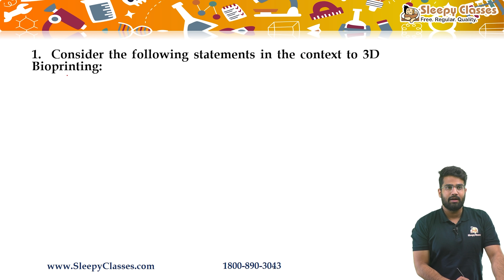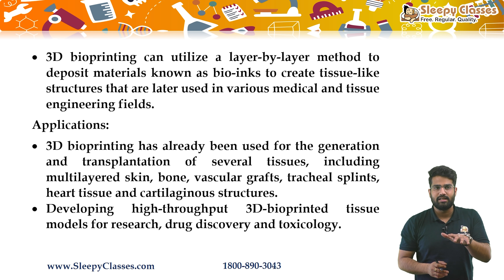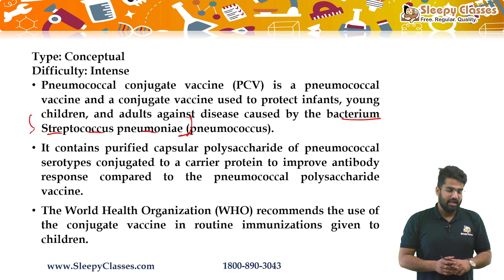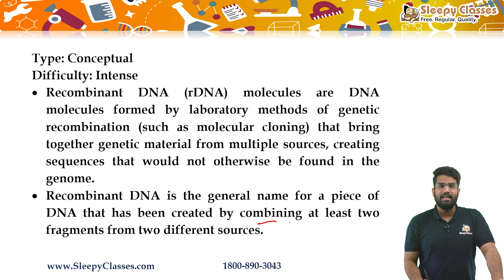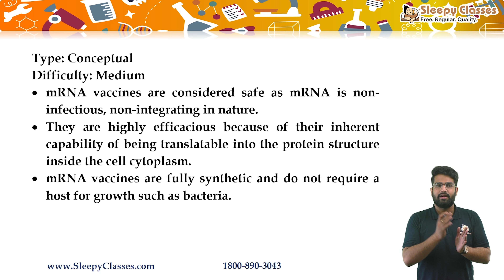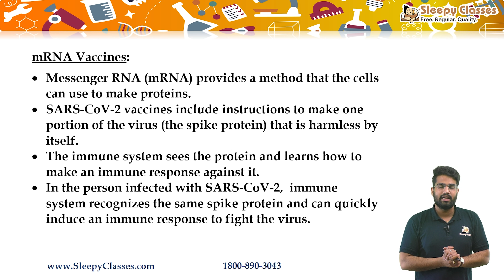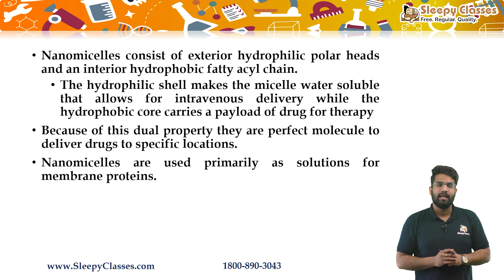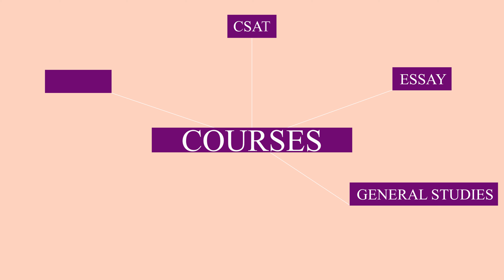Pre Mix || 5 MCQs for UPSC Prelims || Biotechnology || 11th December 2021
Let's discuss 5 MCQs from Biotechnology for UPSC prelims.

Toll Free: 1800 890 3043